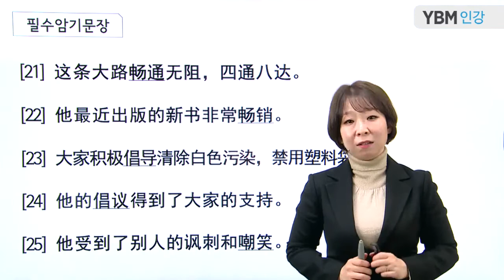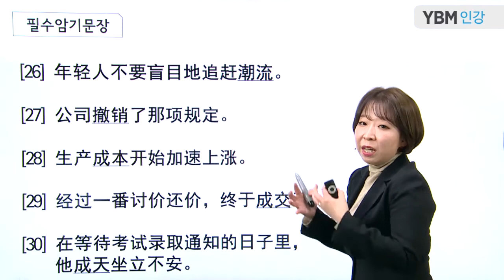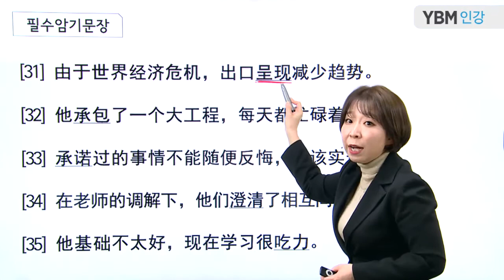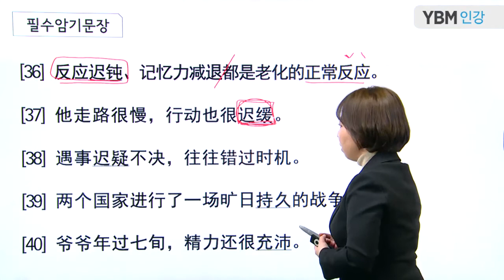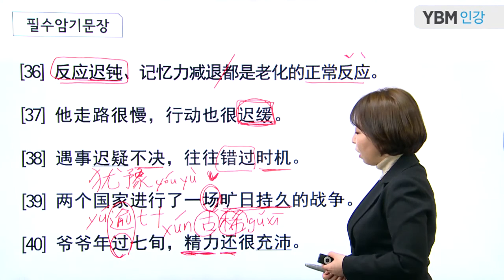[YBM인강/중국어] 2018년 2월 신HSK 6급 대비특강_정소라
2018년 2월 신HSK 6급 대비특강입니다.